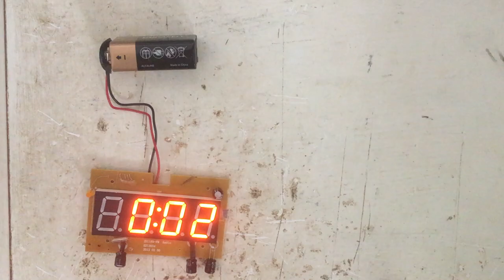Home made electric timer stop watch from an old digital radio project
Here I got an old bucket and turned the good parts of the bucket into a tea pot ornament and I show what tools I used. Here is an old radio lcd screen that I wired to a battery from old electronic's
Thank's for watching edited on iMovie.